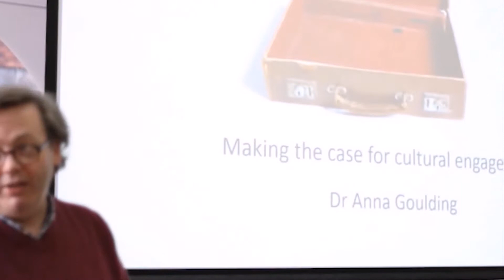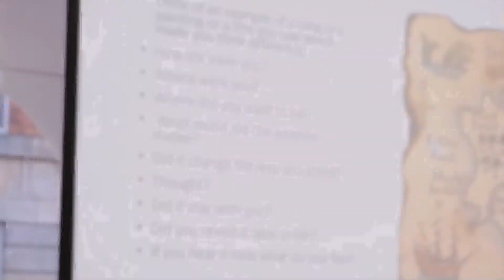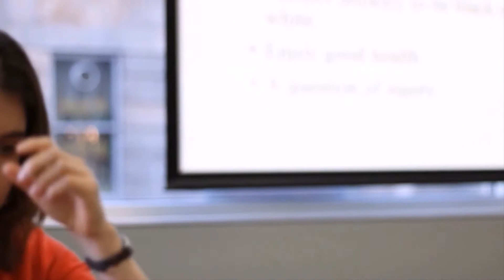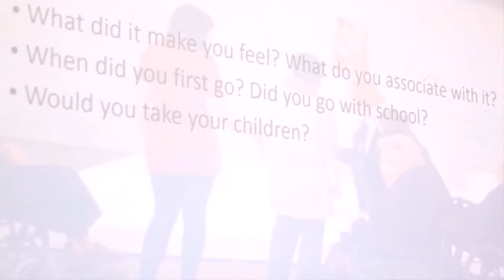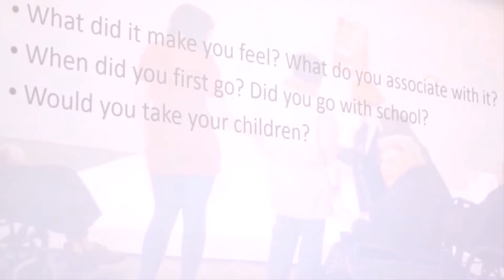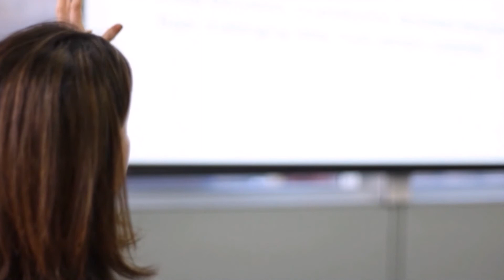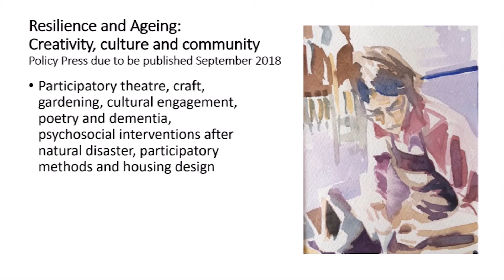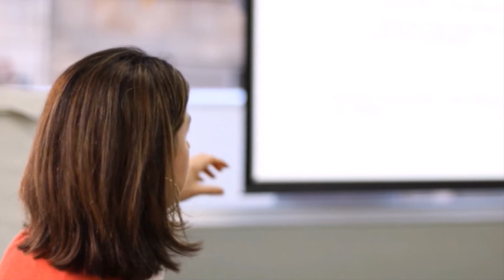Ambition for Ageing Seminar - Making the case for cultural values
Press CC for captions.

This was the second seminar in the Autumn/ Winter series of MICRA seminars delivered as part of the Ambition for Ageing programme.

Time: 13:00-15:30
Venue: Manchester Art Gallery, Mosley Street, M2 3JL

The presentation was entitled Cultural values and was delivered by Dr Anna Goulding.

Anna looked at the concept of culture, why it is so important to our wellbeing and how it can continue to move and motivate us as we get older. She explored different forms of culture and some of  the traditional snobbery associated with them.  Additionally she considered the best ways of making a case for, or evidencing projects, before looking at different kinds of intervention.  Anna also examined the challenges involved in developing cultural programmes and thought about how we can move forward on this front within the current political climate.

For the purposes of this seminar, Anna drew from her wide research with artists who work with people with dementia, arguing that creative engagement can contribute to people’s resilience.

Anna Goulding worked as researcher on the Ambition for Ageing programme and is now at the Institute for Health and Society at Newcastle University. Anna’s research examines how cultural engagement relates to people's everyday lives and meaning making process. She explores the psychosocial barriers to engagement alongside the processes and outcomes of participation. Central to her work is investigating how motivation intersects with age, class, ethnicity and gender.

Filmed and Edited by Shaheda Choudhury
Additional edits by Ambition for Ageing team